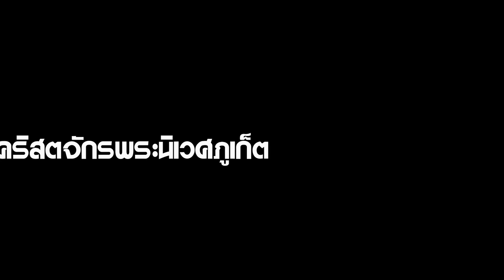คริสตจักรพระนิเวศภูเก็ต ตำบลฉอง อำเภอเมือง จังหวัดภูเก็ต 2560 | 4K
คริสตจักรพระนิเวศภูเก็ต 40/36 ซอยเจ้าฟ้า3 ทรงคุณ หมู่1ตำบลฉอง อำเภอเมือง จังหวัดภูเก็ต ประเทศไทย  the house of the lord church phuket thailand  บรรยายโดย ศจ. ชาญวิทย์ กิติวงศ์สุนทร ผู้รักษาการ คริสตจักร